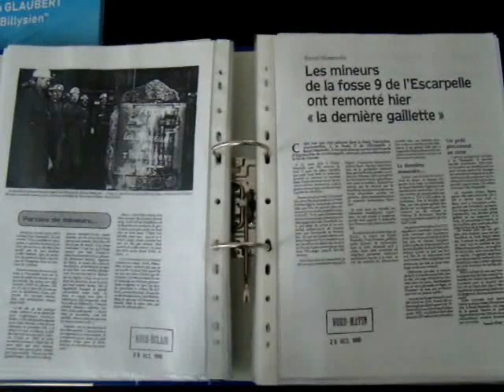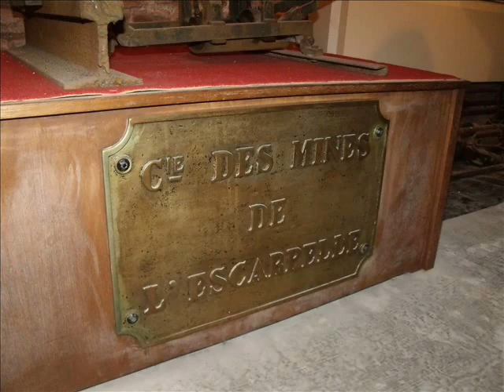La Fosse 9 de l'Escarpelle à Roost Warendin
Découvrez l'histoire de la Fosse 9 de l'Escarpelle à Roost Warendin. Exploitée entre 1923 et 1990, ce fut la dernière fosse du département du Nord a fermer, le 26 octobre 1990.